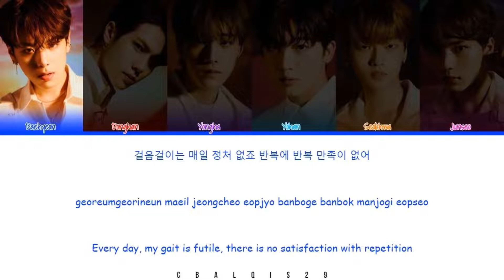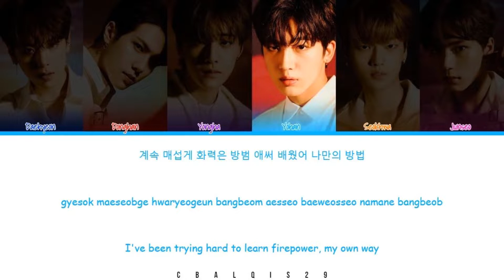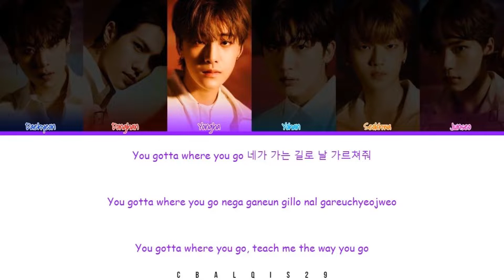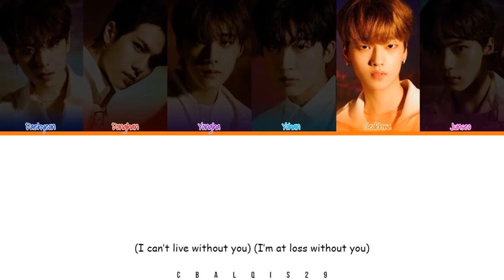[WEi] (위아이) - 'Fuze' (Color Coded Lyrics Eng/Rom/Han/가사)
WEi 위아이 'Fuze'

• Artist: WEi (위아이)
• Song🎵: Fuze
• Album: IDENTITY : First Sight
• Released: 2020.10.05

Member : Daehyeon, Donghan, Yongha, Yohan, Seokhwa, Junseo
My Bias : Yongha

©︎ 2020 OUI Entertainment, under license to Kakao M (on behalf of OUI ENTERTAINMENT)